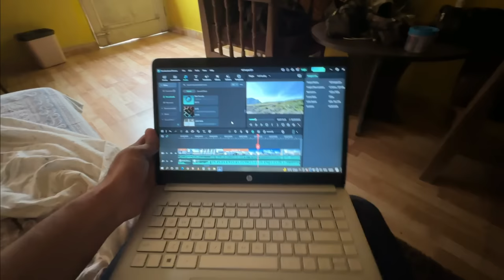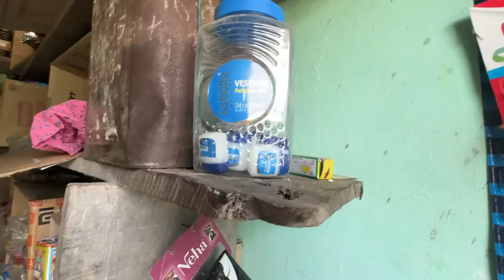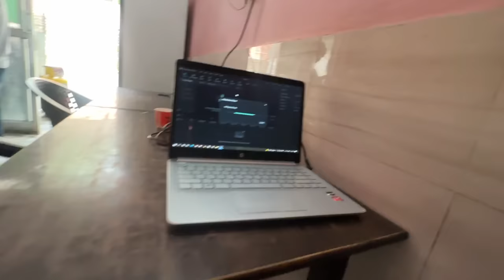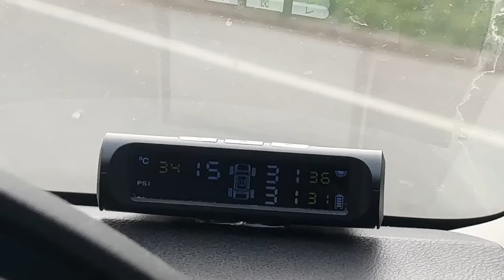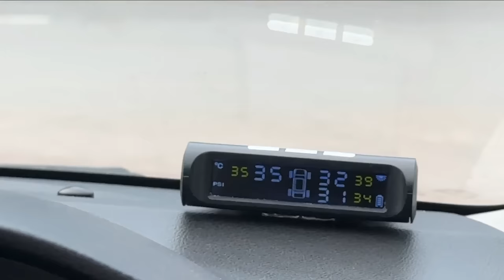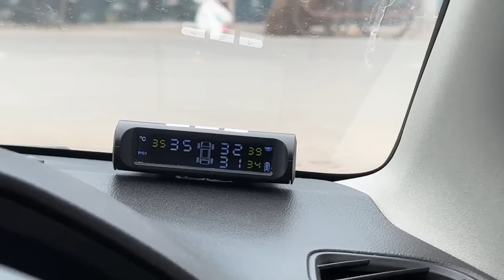जंगल से शिकारी आया और खरगोश को पिंजरे से निकाल कर ले गया